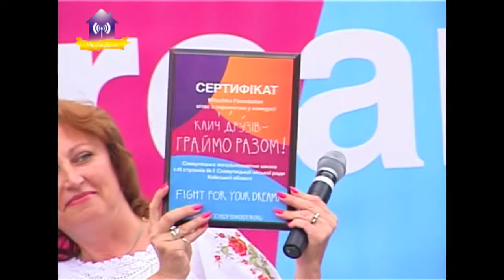Володимир Кличко у Славутичі ! 22.05.2018